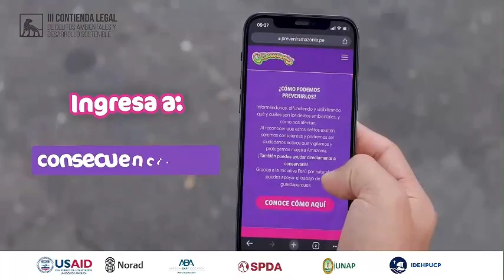Final de la III Contienda Legal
👉🏽 ¡Llegamos a la gran final de la Contienda!
🆚 El equipo Daisugi, conformado por estudiantes de Madre de Dios y Lima, ocupó un merecido primer lugar.

La III Contienda Legal Especializada en Delitos Ambientales y Desarrollo Sostenible en la Amazonía es una iniciativa académica promovida por el proyecto Prevenir de USAID Perú. Su tercera edición, es implementada por el IDEHPUCP - Instituto de Democracia y Derechos Humanos de la PUCP , la Facultad de Derecho y Ciencias Políticas de la Universidad Nacional de la Amazonía Peruana - UNAP y la Sociedad Peruana de Derecho Ambiental - SPDA. Además, cuenta con el apoyo de American Bar Association, Rule of Law Initiative (ABAROLI - Colombia).